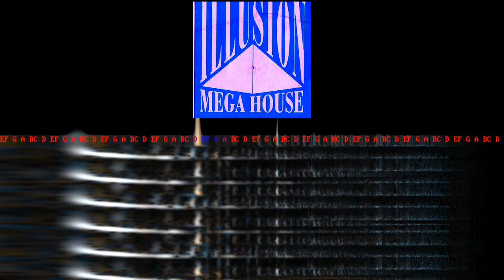ILLUSION (Lier) - 1995.08.13-02 - Kevin - side B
"Live Sets 1995 @ ILLUSION @ Lier (Belgium)"